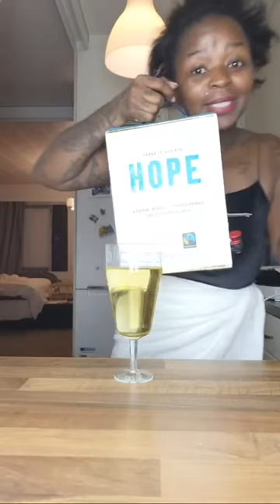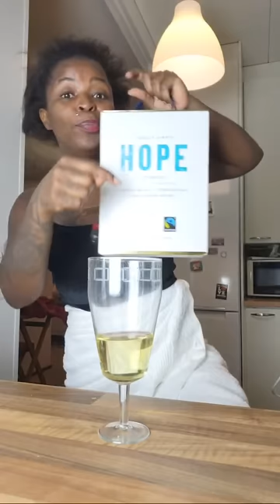She Took My Husband